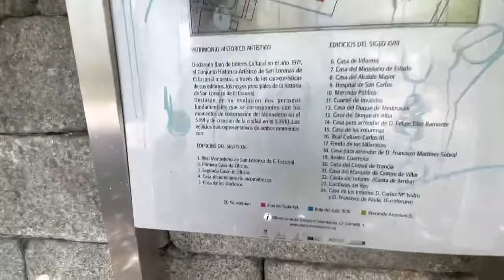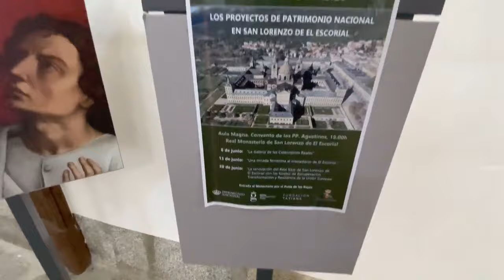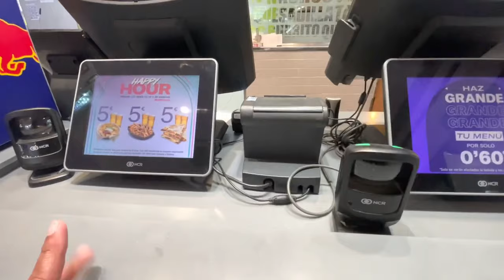Outskirts of Spain! Jaha Ghr paana hai Bahut asaan! ❤️😍 | Nawabi jatt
Hello guys! My name is Nawabi Jatt.
Spain ke outskirts mein Khareeda ek naya ghr❤️❤️
El Escorial, Aur Sabse sasta.

old Mic- Boya ByM1 Auxiliary Omnidirectional Lavalier Condenser Microphone with 20ft Audio Cable (Black)
tripod for camera- Stela Gorilla Tripod - Extra Thick & Strong for Camera, DSLR and Smartphones with Universal Mobile Attachment
Tripod for camera- DIGITEK Platinum (DPTR 890 VD) (178 cm) Aluminum Light Weight Tripod with Fluid Video Head for DSLR & Video Cameras, Maximum Operating Height: 5.83Feet, Maximum Load : 7 kgs (Black)